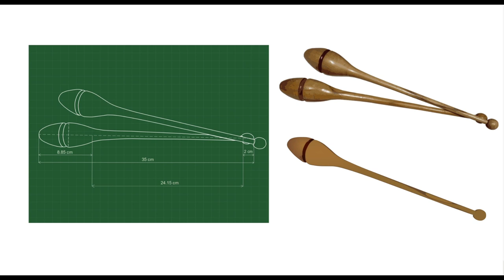Kristýna Čejková * Prezentace * 2022 * BI-MGA